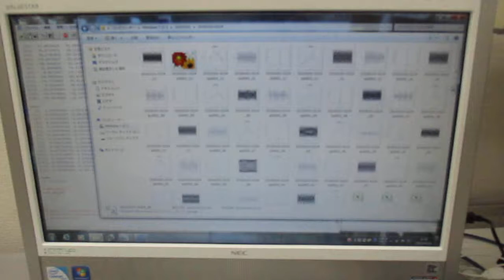‹統計的な考え方›を利用した「超音波技術（R言語）」 Ultrasonic-labo